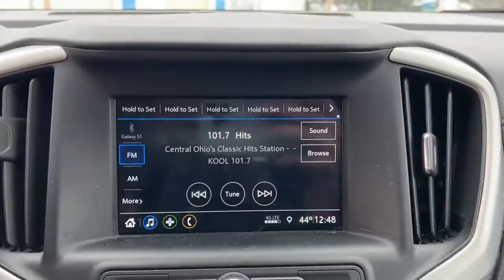2019 GMC Terrain Mt Vernon, Newark, Coshocton, Delaware, Westerville 32402A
Satin Steel Metallic Used 2019 GMC Terrain available in Mt. Vernon, Ohio at Mathews CDJR Mt Vernon, Servicing the Mt Vernon, Newark, Coshocton, Delaware & Westerville, OH areas.

2019 GMC Terrain SLE ONE OWNER AUTO CHECK, CLEAN AUTO CHECK NO ACCIDENTS REPORTED, BLUETOOTH/HANDS FREE CELL PHONE, REAR BACK UP CAMERA, REMAINDER OF FACTORY WARRANTY, DEALER SERVICED, LOCAL TRADE, SAFETY INSPECTED, FRESH OIL CHANGE, SIRUS/XM RADIO, Terrain SLE, 1.5L DOHC, AWD, Satin Steel Metallic, Jet Black w/Premium Cloth Seat Trim, 8-Way Power Driver Seat Adjuster, Driver & Front Passenger Heated Seats, Driver Convenience Package, Dual-Zone Automatic Climate Control, License Plate Front Mounting Package, Power Driver Lumbar Control, Preferred Equipment Group 3SA, Remote Start, Roof-Mounted Luggage Rack Black Side Rails.brbr24/28 City/Highway MPG Priced below KBB Fair Purchase Price! Satin Steel MetallicbrbrRecent Arrival! 24/28 City/Highway MPG Odometer is 3037 miles below market average!brbrAwards:br  * JD Power Automotive Performance, Execution and Layout (APEAL) StudybrbrbrWelcome to Mathews Mt. Vernon Mathews Chrysler Jeep Dodge Proudly Serves Mount Vernon, Ohio Neighbors in the surrounding areas know that when they're in the market for a new or used vehicle, Mathews Chrysler Dodge Jeep Ram of Mount Vernon is the first and last stop for excellent customer service and a wide variety of vehicles. Serving the central part of Ohio, our team has become well-versed with the preferences and desires of our customers. That being said, we keep our new inventory filled with all the latest Chrysler, Dodge, Jeep and Ram cars, trucks and SUVs so we can be sure you drive off our lot behind the wheel of the vehicle you wanted. We understand that purchasing a vehicle is a major financial decision, which is why we equip our dealership with a Finance Center filled with experts who can review various buying and leasing options with clients. We even provide an online Finance Application so customers may begin the process from home. At our dealership, we consider it our duty to make sure you and your vehicle are taken care of long after purchase. With our onsite Service and Parts Centers, we provide quality care and advice when it comes to maintaining your vehicle. Our customers trust us to find solutions at affordable costs, making us the last stop on your journey toward excellence.